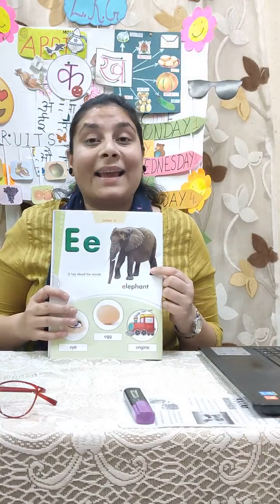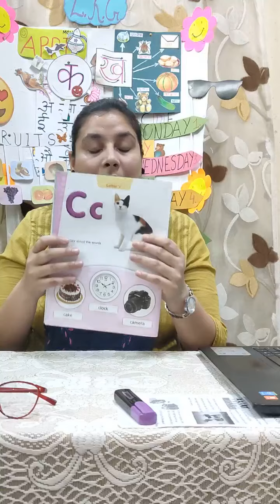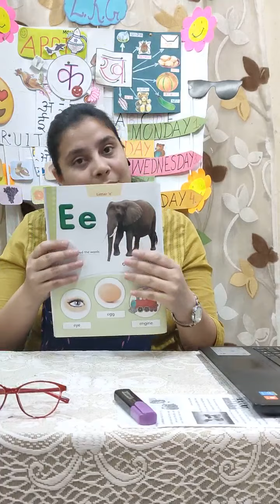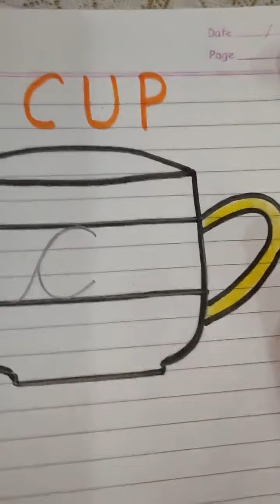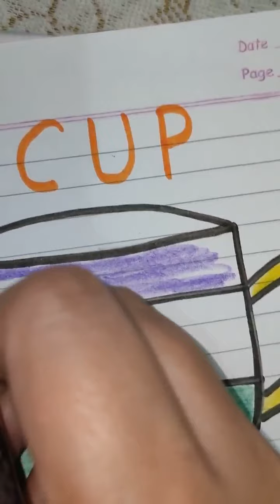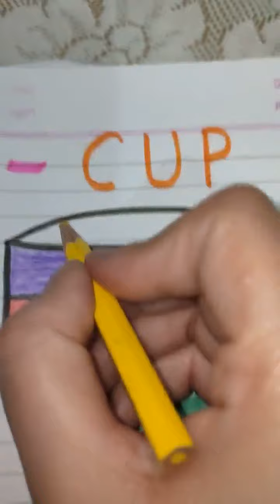CLASS LKG/ENGLISH/DAY5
Small cursive letter c